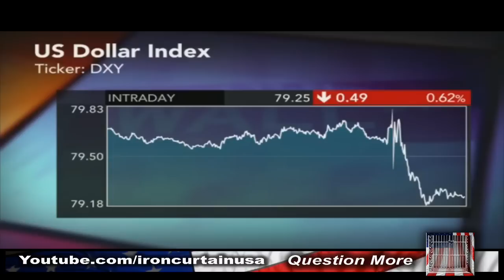Ron Paul Federal Reserve System QE3 Ben Bernanke and Fed audit bill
U.S. House of Representatives. Congressman Ron Paul predicts the unintended consequences of the Federal Reserve System and latest by Ben Bernanke. Most of his predictions have already occurred, is this man a prophet or just wise? Who will pick up the Flag now. The libertarian party has the same solutions to revive American. The present administration democrats and republicans are some people say just a bunch of people driven by corporate and self interests all are responsible for the problems.